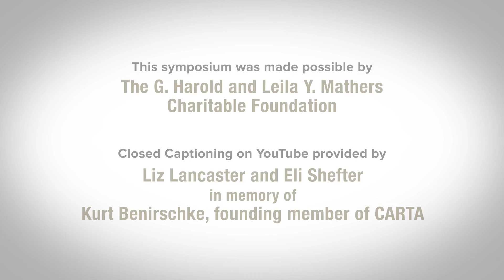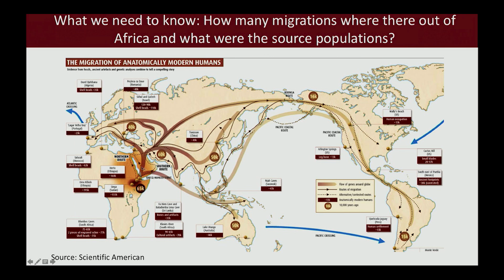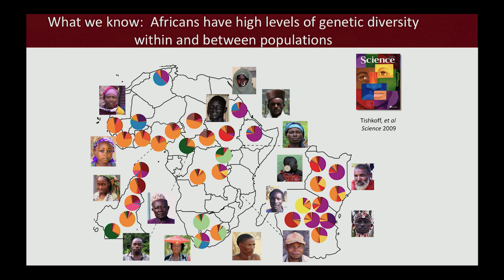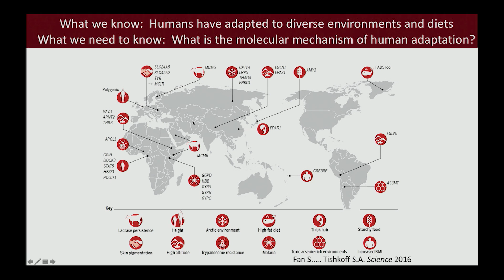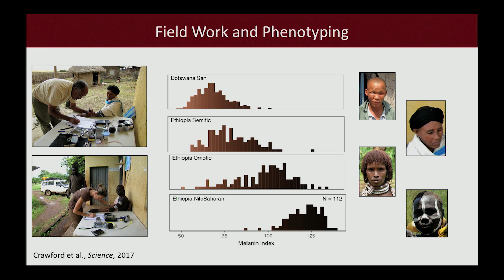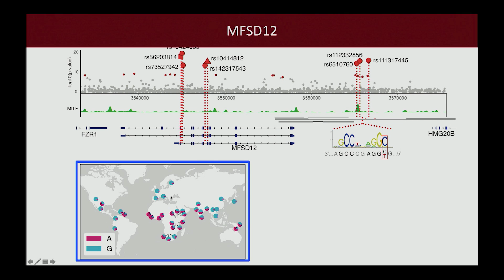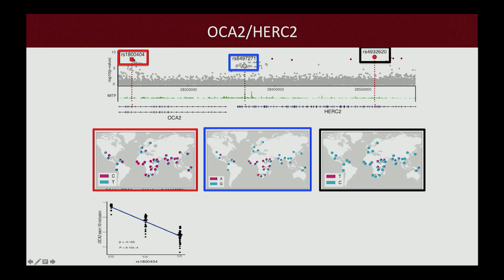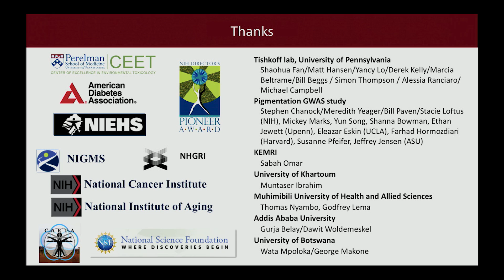Sarah Tishkoff: Human Population Genetics and Origins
CARTA celebrates its 10th anniversary with a whirlwind tour of anthropogeny, the study of the origin of humans, by addressing these questions across multiple disciplines: What do we know for certain? What do we think we know? What do we need to know? How do we proceed? Recorded on 3/23/2019. [8/2019] [Show ID: 34702]

0:00 Introduction
1:52 Key Challenges in Human Evolutionary Genomics Research
2:43 What we need to know. When and where did modern humans originate in Africa?
3:12 What we need to know: How many migrations where there out of Africa and what were the source populations?
3:43 What we need to know: Was there admixture with archaic populations in Africa?
5:30 Measuring Phenotypic Diversity
6:32 High Coverage Whole Genome Sequencing in Africa
8:15 What we need to know What is the molecular mechanism of human adaptation?
8:58 Skin Color is an Adaptive Trait
10:17 Genome Wide Association Study
10:25 SLC24A5
13:14 Gene Geneology of MFSD12 using genome sequence data from Simons Genome Diversity Project
14:00 A Selective Sweep in Eurasians
14:35 OCA2/HERC2
15:21 Age of Derived Alleles
15:38 Evolution of human skin pigmentation
16:35 How do we proceed?